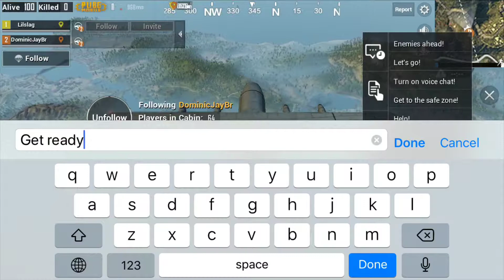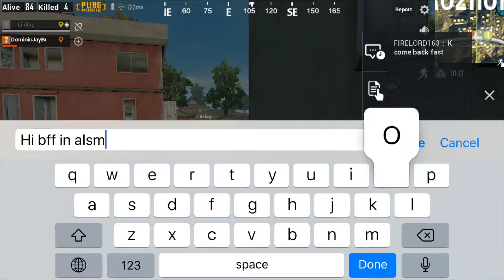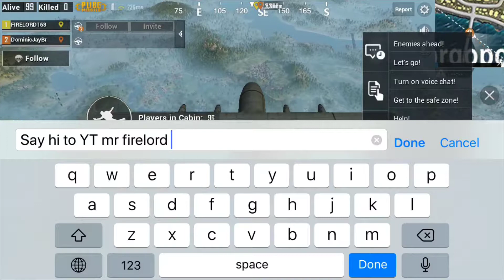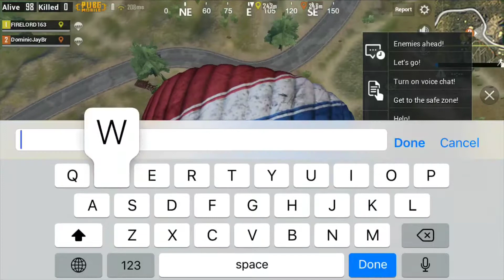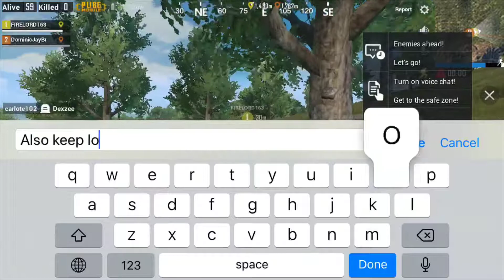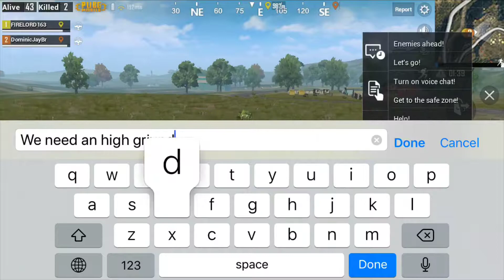PUBG MOBILE #20 HAVING FUN IN A TEAM WITH MY BFF FIRELORD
I HOPE WE WILL DO MORE TEAM FIGHTS WITH FIRELORD THX A LOT BFF FOR JOINING DURING THIS FIGHT YAYAY